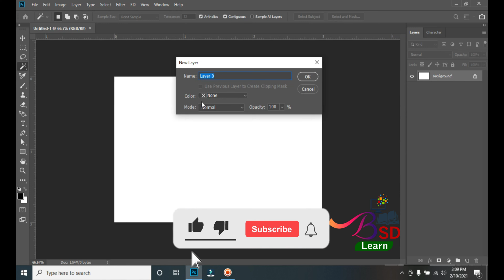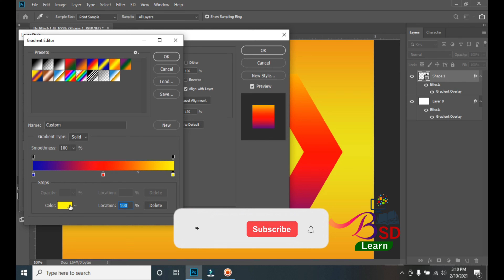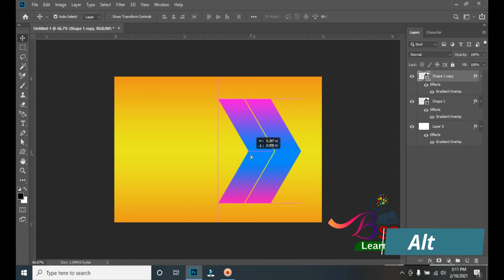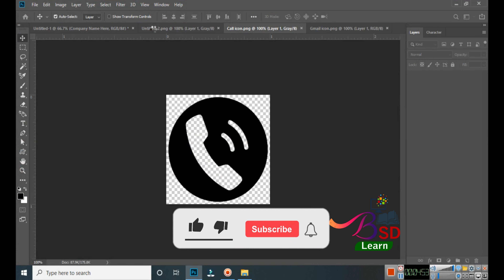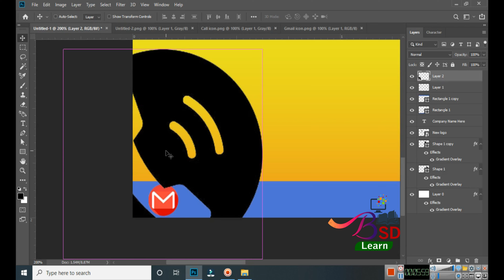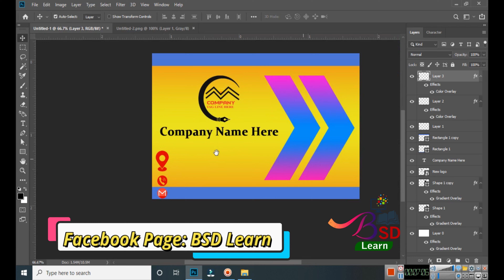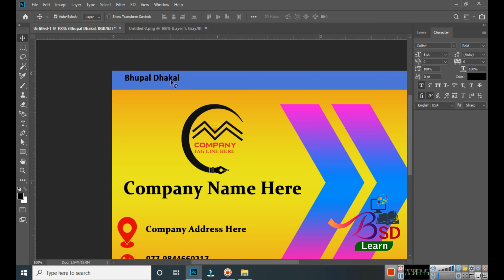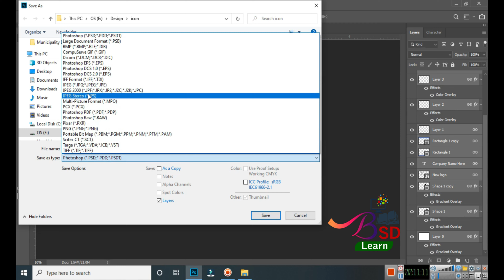Visiting card design in photoshop || Business Card Design In Photoshop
Learn How to make VS Visiting Card design  in Photoshop. In this Photoshop tutorial you can learn to Business  Card design in Photoshop.